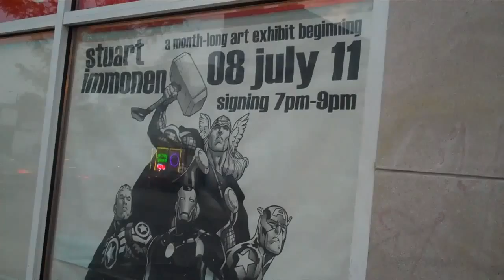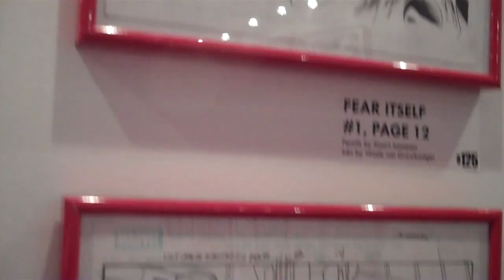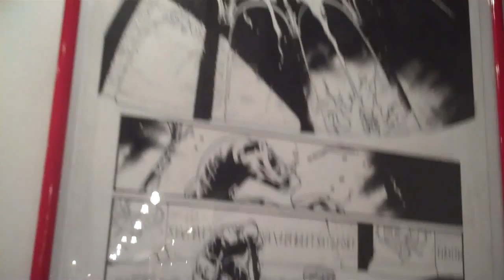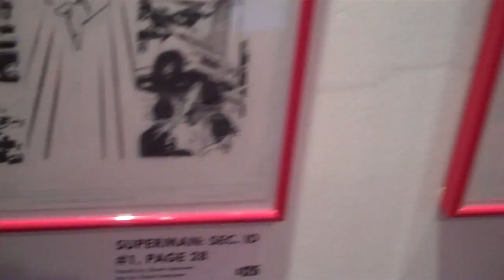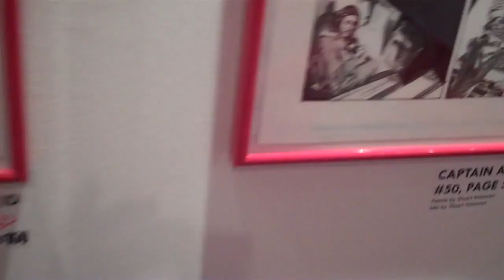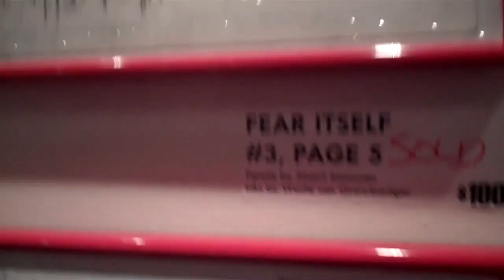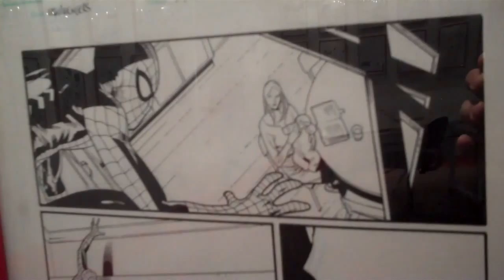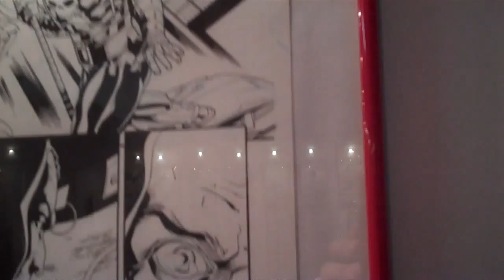STUART IMMONEN July 2011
I am making this introduction out of Twitter posts from the Opening Night Reception of our Stuart Immonen Rogues Gallery art exhibit (08 Jul 11):

"Heading to @GoChallengersGo for the @GalleryRogues Stuart Immomen event! Should be a rollicking good time. Rollicking, I say!"

"Jealous!"

"great turn out"

"Wish I had a comic place like @GoChallengersGo in my town. Sad face."

"Rather be at @GoChallengersGo than with this family right now. lifesucks"

"If you are not at @GoChallengersGo right now you are missing homemade ice cream from @thejillthompson and I pity you."

"@GoChallengersGo ...was that Bendis?"

"Heading home after a great art exhibit @GoChallengersGo where @stuartimmonen and @BRIANMBENDIS were awesome humans."

"I miss one party, ONE PARTY, at @GoChallengersGo & @thejillthompson brings ice cream & ing @BRIANMBENDIS shows up. sonofabi***"

"Great time @GoChallengersGo for @stuartimmonen art show"

"Hats off to @GoChallengersGo for another fun gala . My face hurts from smiling all night."

"These are the times I wished I lived in Chicago..."

"Every time I think about getting out of comics all together @GoChallengersGo throws a cool event and hooks me back in."

"Rad night at @GoChallengersGo @GalleryRogues. @BRIANMBENDIS showed up and I bought a Superman Secret Identity page!"

...and the last word from Stuart himself...
"Thanks to all at @GoChallengersGo for good food, warm reception, fantastic turnout, icecream, comics, positive words- it meant a lot to me."